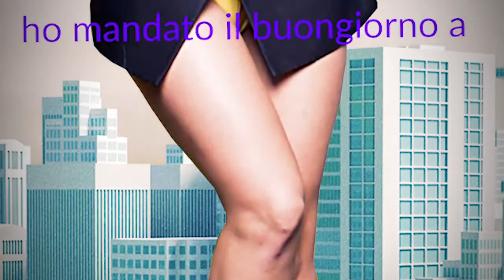"Buongiorno Lady Gaga", di Gianluca Nadalini